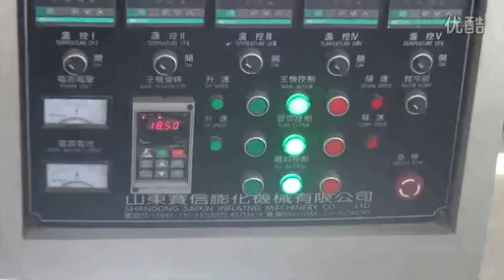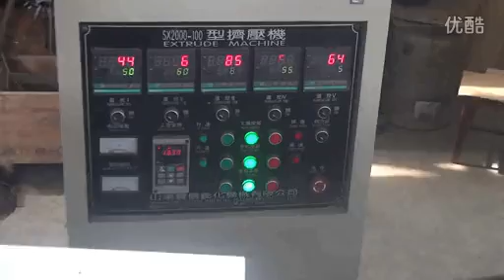Single screw extruder shandong saixin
Shandong Saixin Inflating Machinery Co.,Ltd
Skype:foodmachine881